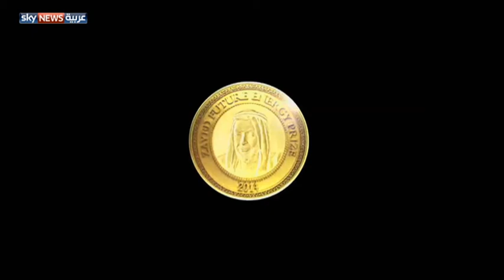جائزة زايد لطاقة المستقبل تعزز الابتكار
تعد جائزة زايد لطاقة المستقبل إحدى المبادرات التي تسعى من خلالها دولة الإمارات لترسيخ مكانتها عالميا في مجال التنمية المستدامة، وتهدف الجائزة إلى تكريم الإنجازات في قطاع الطاقة المتجددة والتقنيات النظيفة.